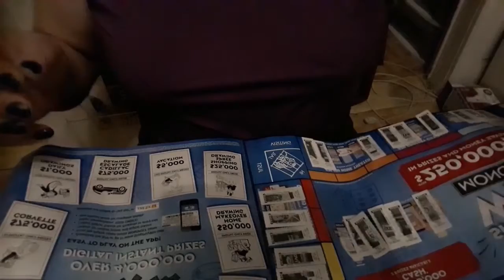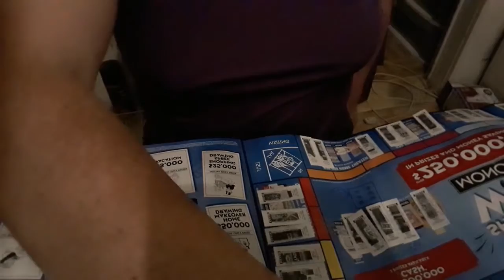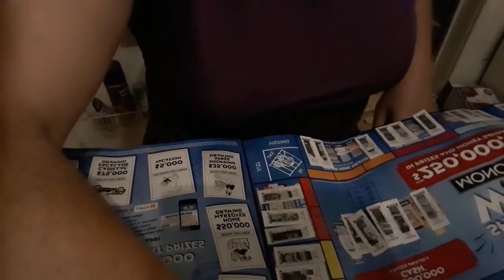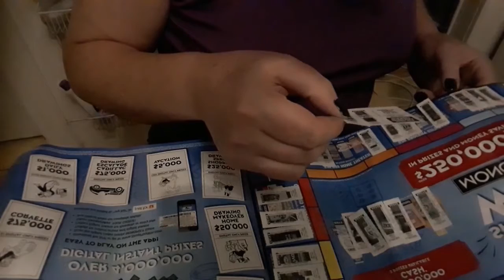Having a Chat With You While Playing The Safeway Game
In this vlog, I talk to you while I finish playing the Monopoly game board from Safeway. It's tiresome work opening up all the little packets and checking to see if the playing pieces are new to my board or duplicates. Some even come with instant winners for various products! Lots of free donuts and discounts on products I like. :) Remember to click like on the video, please. Thank you! :)